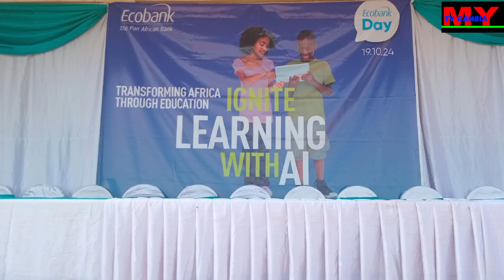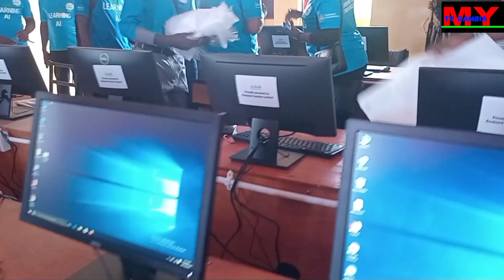ECOBANK DAY ECOBANK DONATED VALUE 1.2 MILLION DALLAS TO KOBA KUNDA SCHOOL 👁️👁️ BASSE PLEASE WATCH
In this video we'll help you 'hack' the YouTube algorithm to boost your channel to that all-important 1,000 subscribers milestone so you can monetize your YouTube channel.

⏱️⏱️VIDEO CHAPTERS⏱️⏱️
0:00​ - The small channel algo hack
0:49​ - Identify your core audience
3:49​ - Recreating outlier video formats
5:55​ - Optimize for return viewers